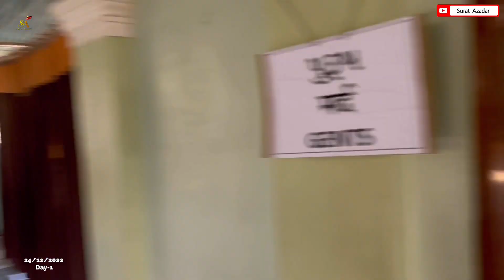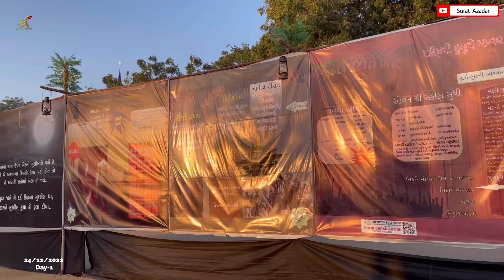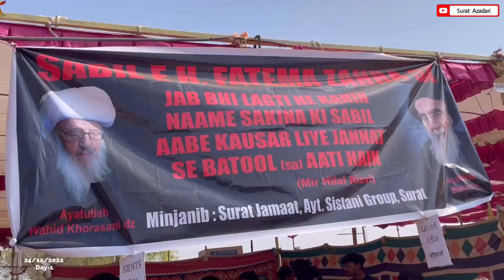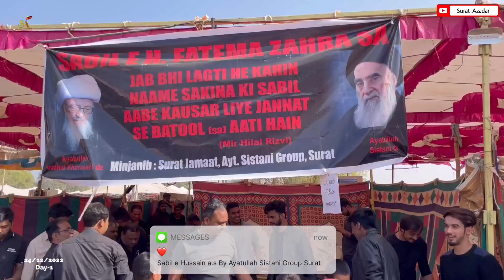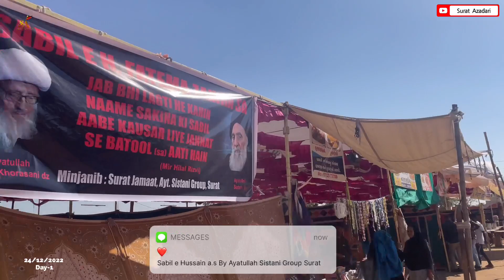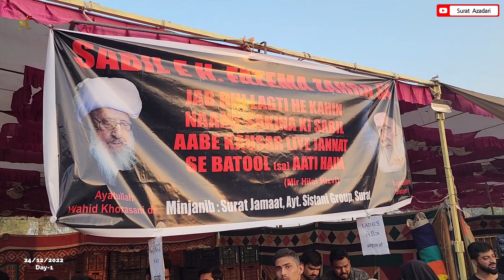Ayyme Fatemia | Kanodar Federation Ziyarat & Sabile e Hussain a.s by Ayatullah Sistani Group Surat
All rights are reserved with suratazadari, we don’t allow anyone to upload or use our contant on any website or social media platforms without permission.

Youtube.com/@SuratAzadari